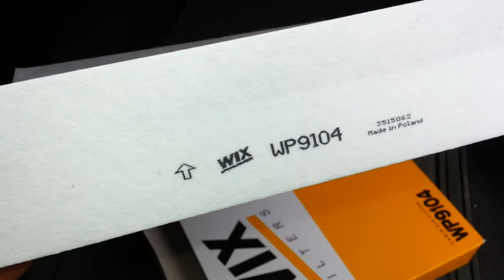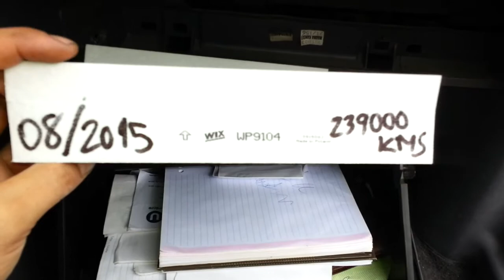Guia para mudar o filtro de habitáculo - Nissan Almera N16